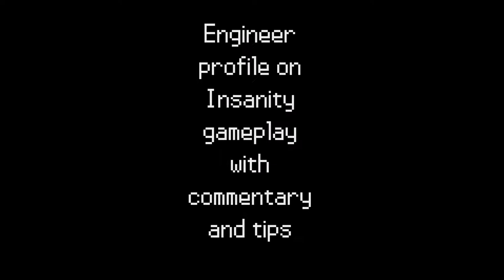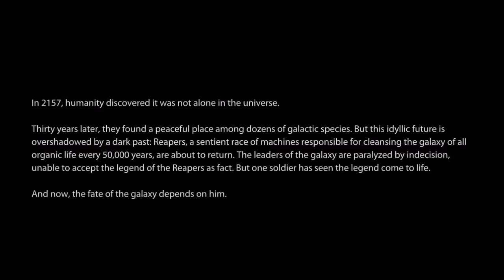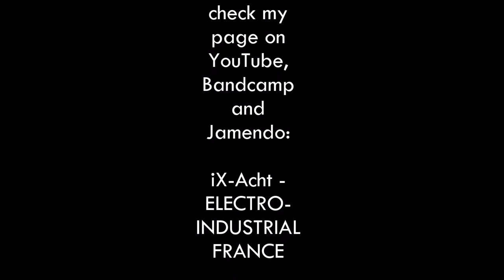LET'S PLAY 100%: #01 "Prologue: Earth" 1/2 (Mass Effect 3) [Insanity video guide w/ Engineer]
In this video we begin yet another Insanity playthrough, this time with the Engineer profile and, as usual, on a 100% completionist, glitchless run, of my favorite Mass Effect game. The point is to provide those interested with an original and comprehensive walkthrough, including the DLCs. Therefore, we will be focusing our attention on completing all missions, in the most ergonomic way possible, and finding all the codex entries.

If you're interested in Mass Effect Andromeda as well, you might find useful stuff in our dedicated playlist

Find me and add me on Origin to play some Mass Effect 3, Mass Effect Andromeda and, soon, Anthem multiplayer: iX-Acht. All form of support is appreciated :)